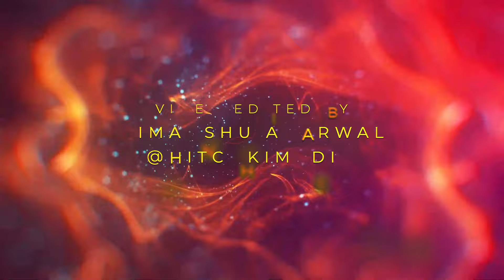Vaa Vaathi (Flute) | Mastaaru Mastaaru (Flute) | Flute Siva | GV Prakash Kumar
Vaa Vaathi (Mastaaru Mastaaru) Flute Version - Bamboo Perspective by Flute Siva

I hope you like my rendition of Vaa Vaathi composed by GV Prakash Kumar!

Green Valley Productions  presents
Artist: Flute Siva @flutesiva
Song: Vaa Vaathi - Bamboo Perspective
Album: Vaathi
Original Composer: GV Prakash Kumar
Cinematography: Ryan Tu @ryantucreative
Mastered by: @elvin_sc
Music Programmed by: Sarath Jada
Rhythm Programmed by: Drums Selva
Edited by: Himanshu Agarwal @hemanshoot
Location: Hogs Back Falls, Ottawa, Canada.